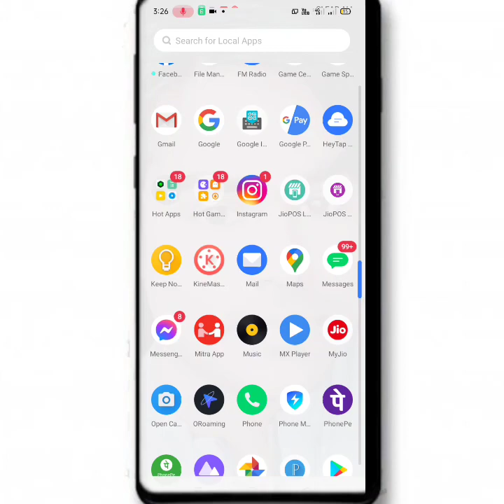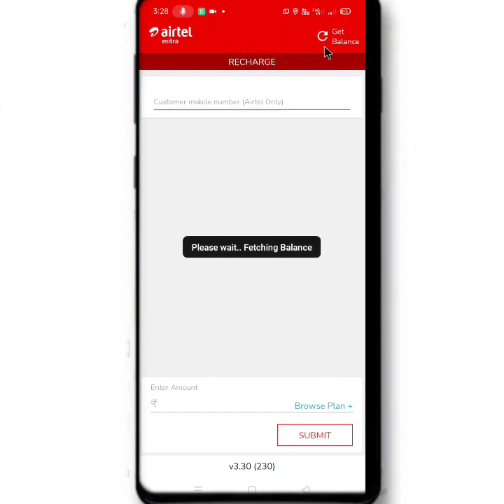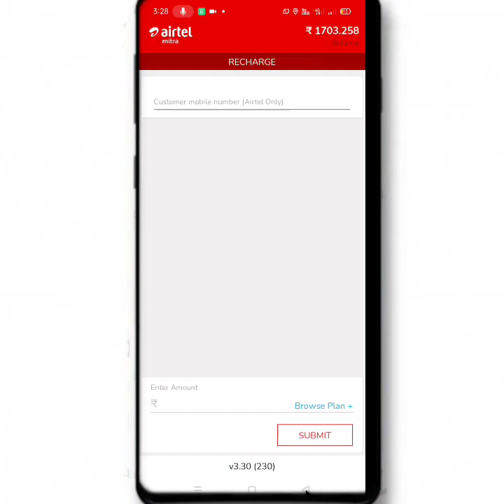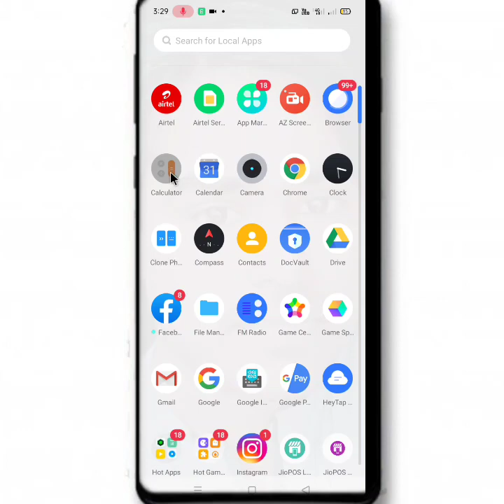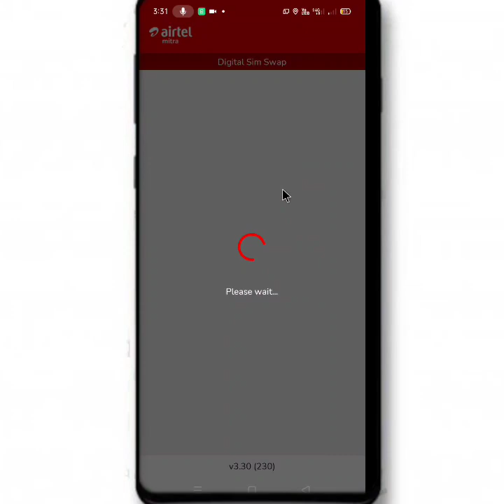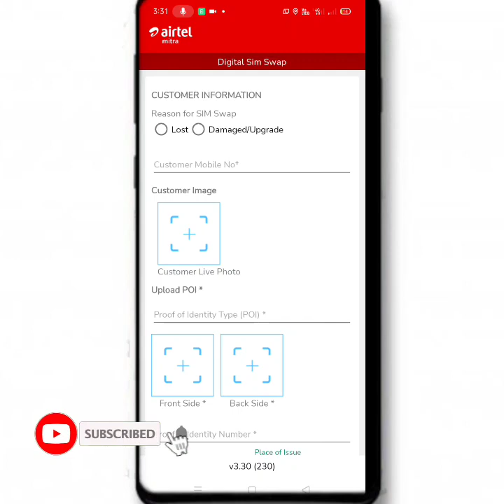Airtel Sim से महीनें के ₹6000 कमाए | Airtel Mitra App से महीनें के कैसे Earning करें | Live Proof✅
Dosto aaj ham Bataunga Ki Aap का कोई भी सिम कार्ड चालू है या बंद पता लगा सकते है आप ।

●Airtel sim se paisa kaise kamaye
●Mitra app se paisa kaise kamaye
●Mitra App se earning kaise hoti hai
●How to earn money by mitra app